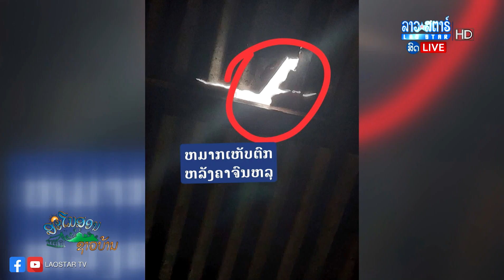ຝົນຕົກໜັກ ຢູ່ນະຄອນປາກເຊ ເຮັດໃຫ້ມີຄວາມເສຍຫາຍ | ສະໂມສອນຊາວບ້ານ | 2022-03-29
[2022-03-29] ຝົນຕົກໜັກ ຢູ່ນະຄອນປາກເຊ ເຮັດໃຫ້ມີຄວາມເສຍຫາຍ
ອອກອາກາດ
ຕິດຕາມລາຍການຍ້ອນຫຼັງໄດ້ທີ່ລິ້ງ
Link Youtube

             ສົນໃຈໂຄສະນາ
ເຊີນຕິດຕໍ່ໄດ້ທີ່ເບີ ໂທ/WhatsApp